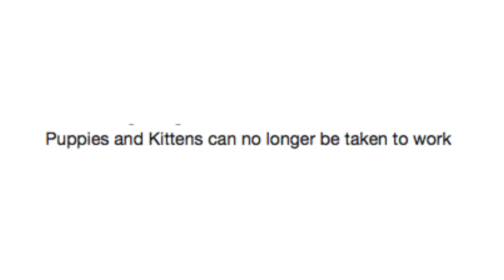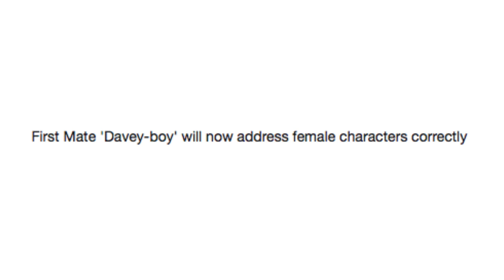Guess The Patch Note's Game #20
Got Stuff You'd like to Send? Send it to:
P.M. Seymour